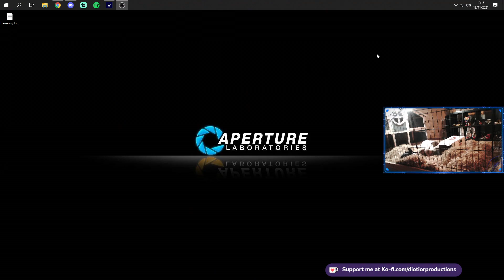Dio Is Once Again A Knight, How Hollow That Title Is! - Hollow Knight - 18/11/21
Welcome to the VOD.